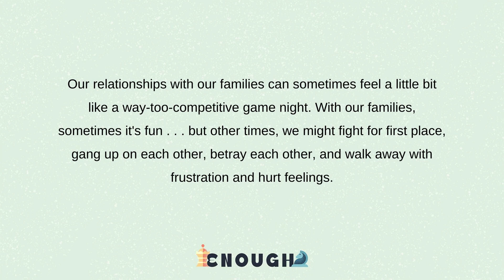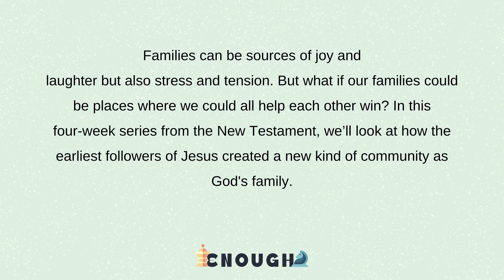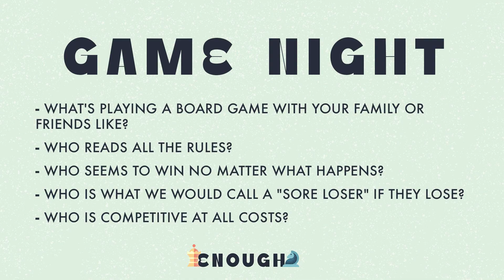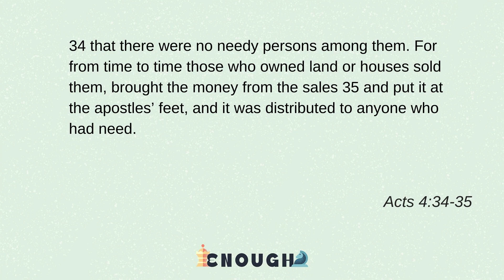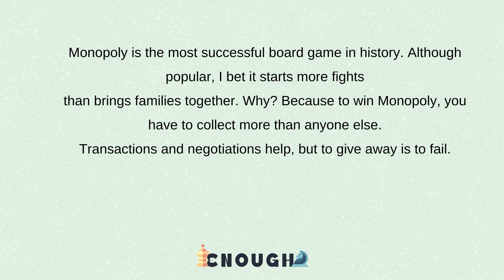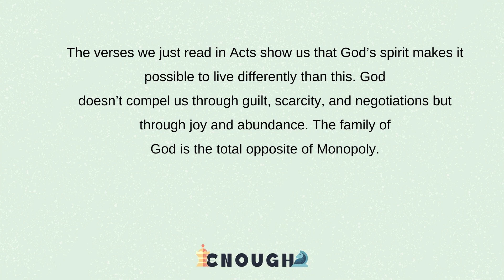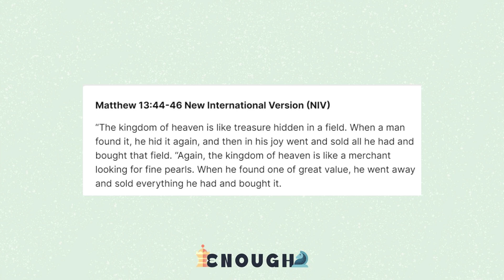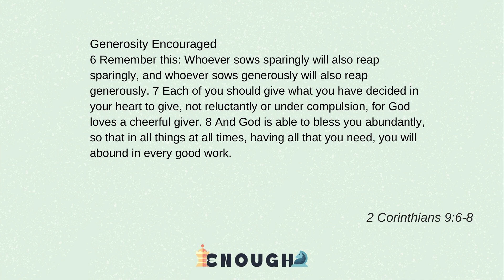Quest Teens - There is enough when we share what we have - Hector Mercado | April 22nd, 2024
When we share, not only are the lives around us changed, we are changed because we are simply being like Jesus. The story of the Early Church shows us that there is enough when we share what we have.